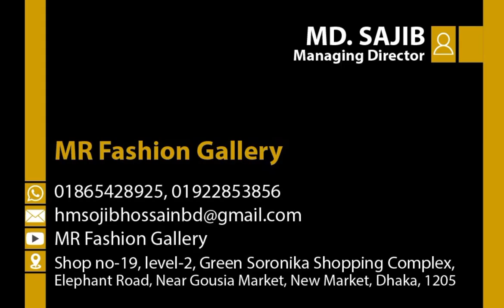এক কালার শিতের শাল চাদর। Ak colour shal chador. আড়ং শীতের চাদরে।